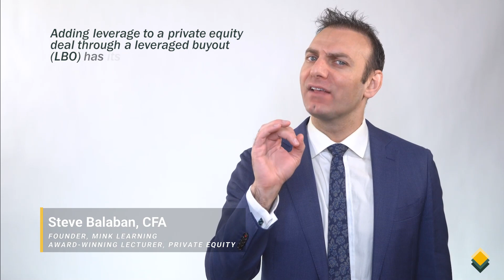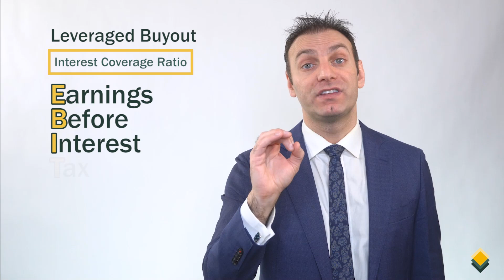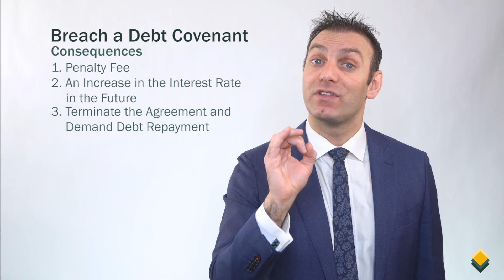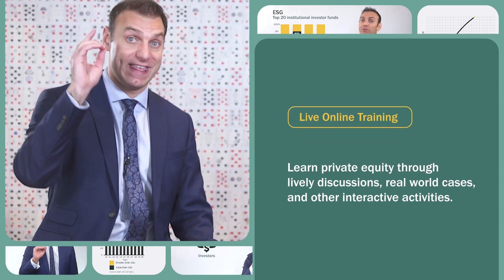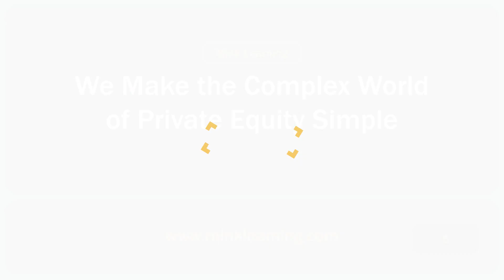How will changing interest rates affect Leveraged Buyouts (LBOs)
In this Mink Learning video, we will talk about how changing interest rates will affect Leveraged Buyouts (LBOs).

0:00 - Introduction
1:02 - How much leverage can you get in a leveraged buyout (LBO)
1:45 - What happens with rising interest rates
1:59 - Debt covenants
2:10- Interest Coverage Ratio
2:51 - What happens when you don't have the money to pay interest
3:13 - Consequences of breaching a debt covenant
3:40 - Final Thought
4:03 - Rising interest rates will result in less cash for these things
4:40 - Private Equity Diversifies Your Risk
4:37 - Mink Learning's Offerings

Ready for a deep dive? Our Private Equity Certificate features 70+ videos, interactive quizzes, and real-world problems.

To learn more about the founder of Mink Learning please